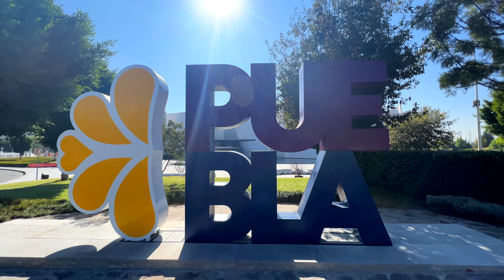Así es la "CIUDAD MILLONARIA" de Puebla México | Angelópolis 2023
Angelópolis es una zona ubicada entre los municipios de Puebla de Zaragoza y San Andrés Cholula en el estado de Puebla, México.

Angelópolis es conocida por ser la zona más rica de la ciudad de Puebla y es un distrito financiero, residencial, comercial y de negocios.

¡Ven conmigo y exploremos la exclusiva zona de Angelópolis! visitaremos en centro comercial de Angelópolis, el supermercado de lujo City Market, la Estrella de Puebla, Torre Helea, torre, Torre Inxignia, el museo internacional del barroco ¡y más!

00:00 Introducción
01:08 Información Importante
02:18 Primeras Impresiones
03:48 Lomas de Angelópolis
05:34 La Estrella de Puebla
06:08 Visitando un Supermercado de Lujo
07:37 City Market
08:14 Centro Comercial Angelópolis